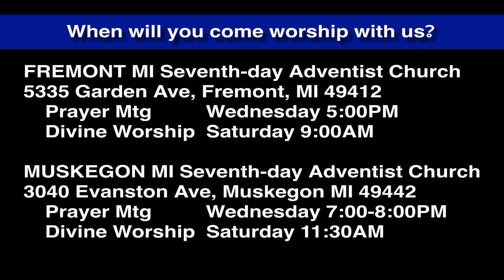Luke 1:8-12 Zacharias is Troubled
Zacharias is serving in the temple and is alone inside. An angel appears to him. This is not a normal day...